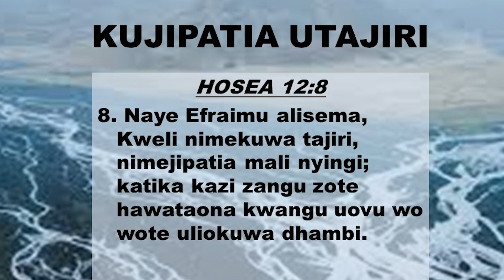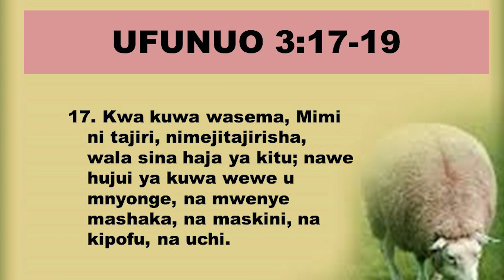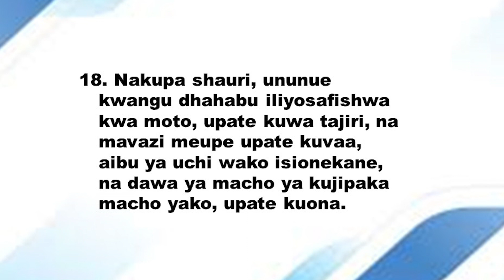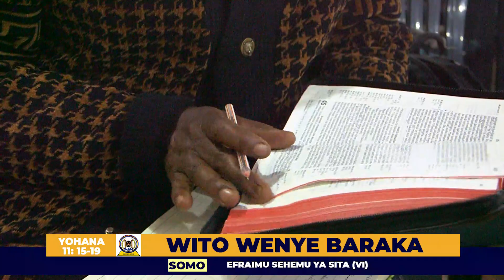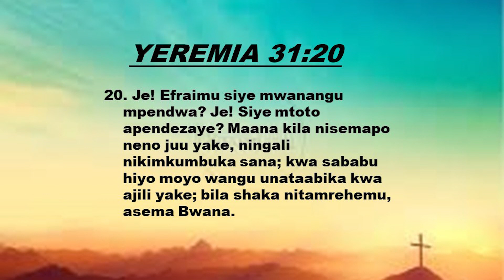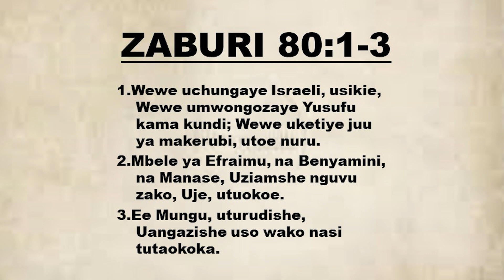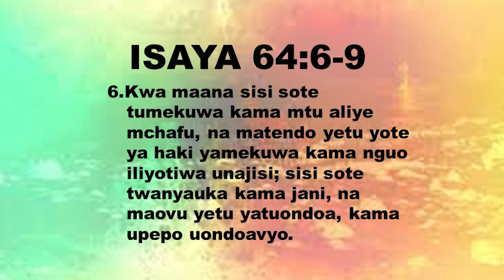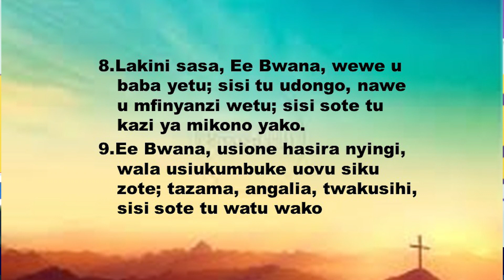WITO WENYE BARAKA (AEFRAIMU SEHEMU YA KWANZA 06)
Mahubiri Kutoka kwa Mwinjilisti Andrew Chikwanda, Yanayofanyika Mkoani Njombe, Katika Viwanja Vya Gilgal Mission Schools